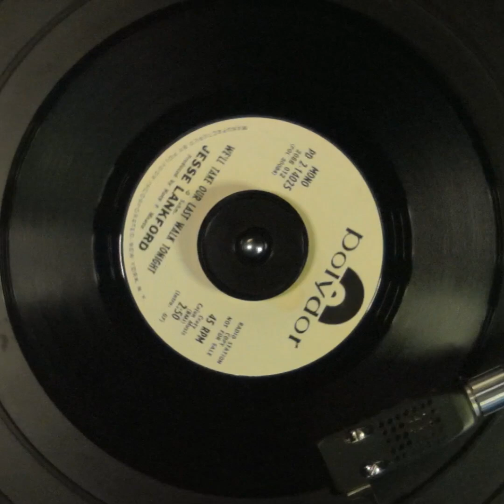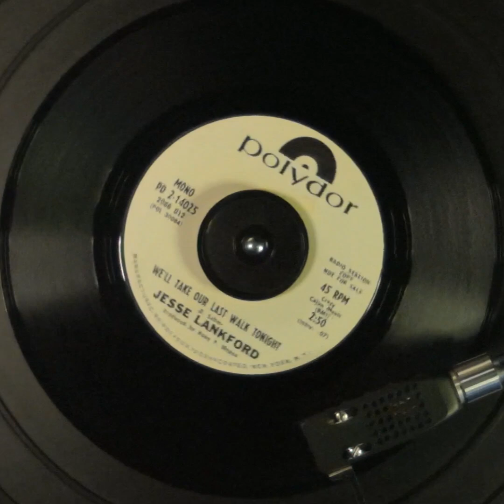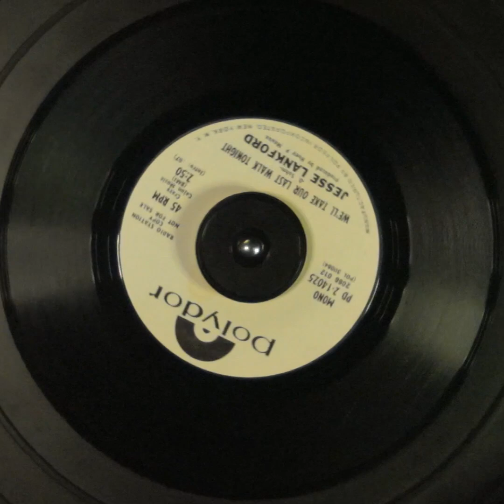OSA Plays the Record: Jesse Lankford - We'll Take Our Last Walk Tonight OG Swamp Pop Promo 45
Now, this sounds like south Texas to me. "We'll Take Our Last Walk Tonight" leans into that Sir Douglas Quintet sound that ruled the land around Houston in the late 1960s. Could that be because Doug Sahm wrote it? That might have something to do with it, ya' think? Lankford's vocals are equally at home here as they are on the a-side, even if they're two completely different approaches. If you haven't listened to "What's a Matter Baby" yet, be sure to hear that cut, too. Both of these tracks are understandably in popular demand today. They're both awesome!